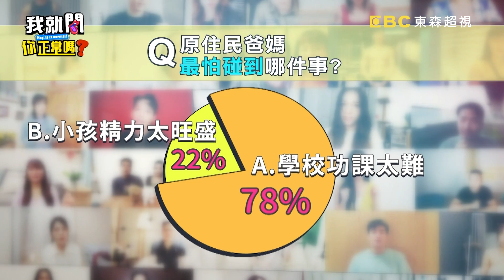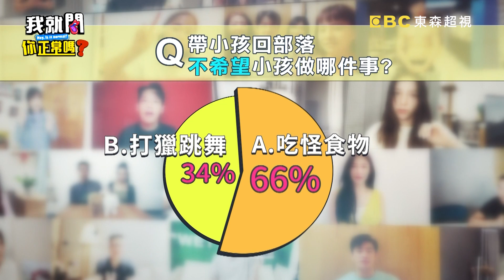原住民這樣「轉大人」？沈玉琳神解釋：部落陰吊神功！還生吃飛鼠🐤🐤讓兒子以形補形？！林秀琴 陳致遠 羅美玲︱EP99👄20230131 完整版︱我就問你正常嗎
主題：帶小孩像是上演喜劇片？！原住民育兒有自己的一套！！
來賓：安歆澐、黃莉、林秀琴、陳致遠、羅美玲、瑪雅

原住民育兒方法千奇百怪！！林秀琴青春期胸部脹痛，爸爸居然拿酸痛貼布叫她貼？！羅美玲小時候被爸爸反鎖在家裡，飯菜只能用繩子吊上樓？！瑪雅過敏嚴重，媽媽堅決不送醫，竟說喝水就能緩解？！黃莉面對小孩功課霧煞煞，被小孩糾正還見笑轉生氣？！女兒旺盛的精力讓陳致遠受不了，竟在太陽最大的時候帶女兒去公園吊單槓放電？！原住民帶小孩好妙又好笑！究竟還有哪些帶小孩的趣事？就在超視33頻道每晚9點，于美人、沈玉琳主持的「我就問 你正常嗎？」！

14:34 沈玉琳跟女兒練習會話超爆笑！開口只能說英文：隔天沒講過話！
33:21 原住民曝「轉大人」特殊儀式！沈玉琳驚：部落陰吊神功！
38:06 原住民吃飛鼠鳥鳥以形補形？于美人傻眼：小孩為什麼要壯陽？